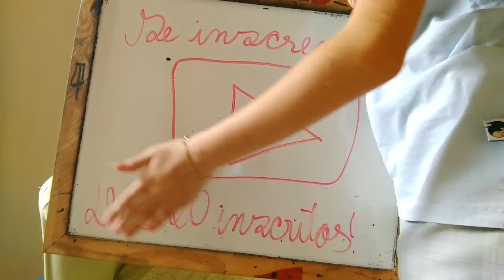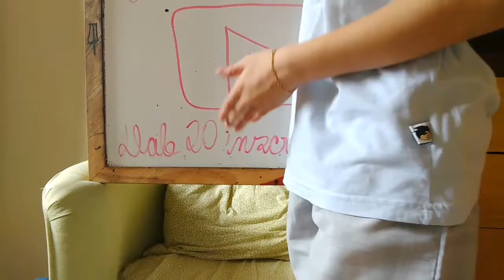EU QUASE MORRI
MEU JESUS ALGUEM ME INTERNA